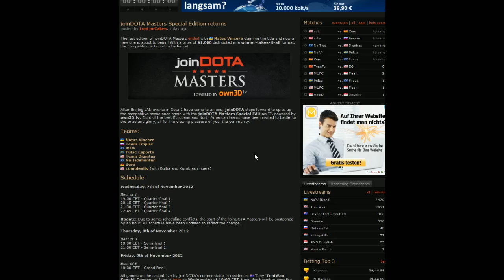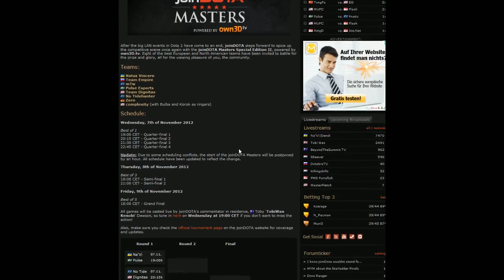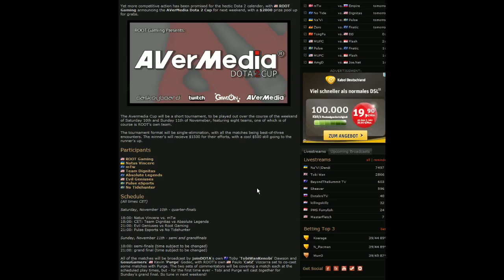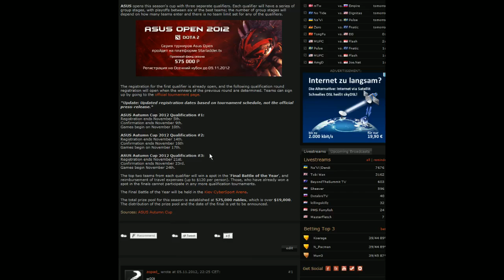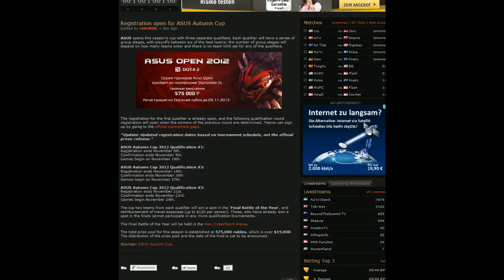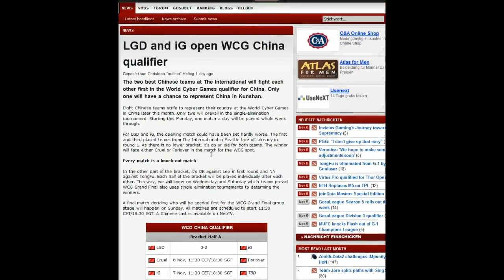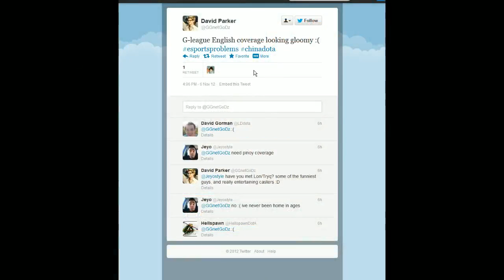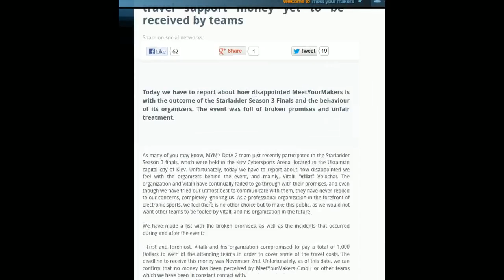TalkDOTA #8 Weekly Wrap-up